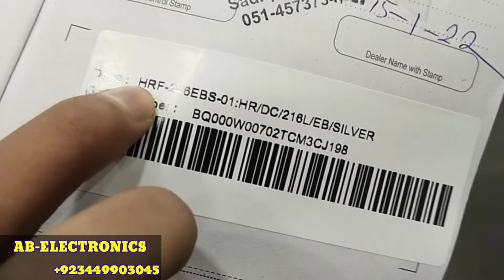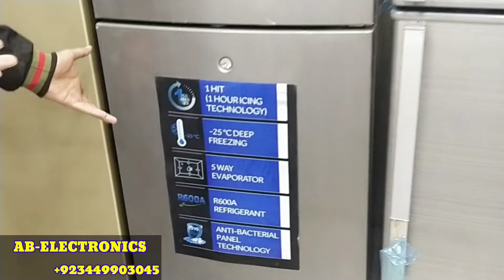HAIER REFRIGERATOR 246 EBS PRICE IN PAKISTAN 2022 | E STAR SERIES | INVERTER | REVIEW | 8 CUBIC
Hi viewers today am gonna show you
Haier HRF-246 EBS Conventional Technology Refrigerator
FEATURES
• LED Lights
• Latest Model
• Best Cooling Performance
• Durable
• Small Size
• Double Door
• Without Handle

SPECIFICATIONS
• 3 Years Compressor Warranty
• Free Standing Type
• Top Mount
• Direct Cool Cooling Technology
• Conventional Technology
• 9 Cubic ft
• E-Star Series